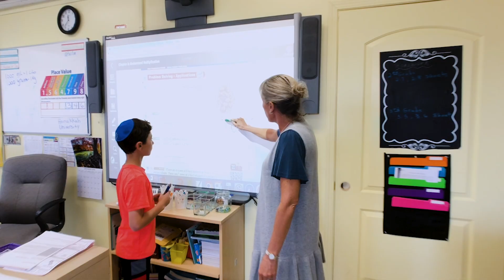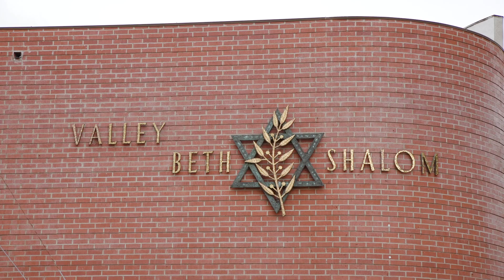VIVA VBS Celebrating 40 Years of VBS Day School